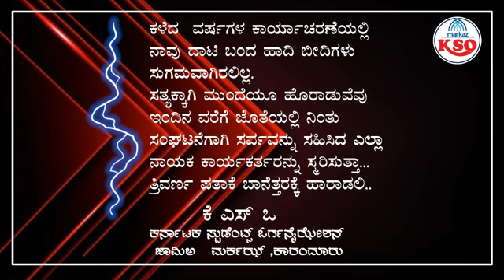Grand Mufthi Of India Sheikh Aboobacker Ahmed.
About SSF Flag Day, Karnataka.
ಎಸ್ಸೆಸ್ಸೆಫ್ ಧ್ವಜ ದಿನದ ಈ ಸಂದರ್ಭದಲ್ಲಿ ಕಾರ್ಯಕರ್ತರಿಗೆ ಸುಲ್ತಾನುಲ್ ಉಲಮಾ ಕಾಂತಪುರಂ ಎಪಿ ಉಸ್ತಾದರ ಸಂದೇಶ..
SSF Karnataka, Flag Day.. September 19